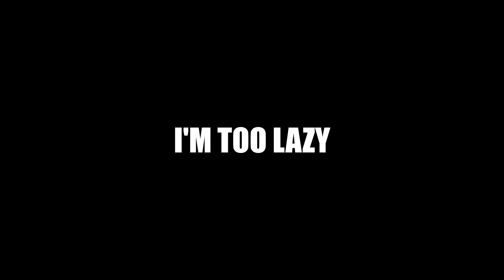The Death of The CTW Logo - Sparta Mega V2 Remix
Another sparta remix made, yay!

Source by greenyphatom2009

Base by Maverick Hunter Daniel